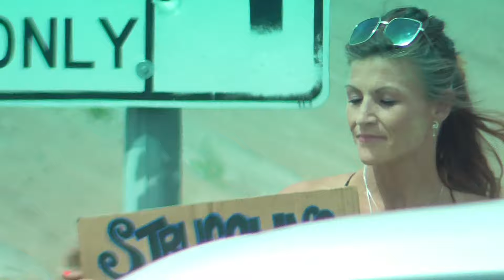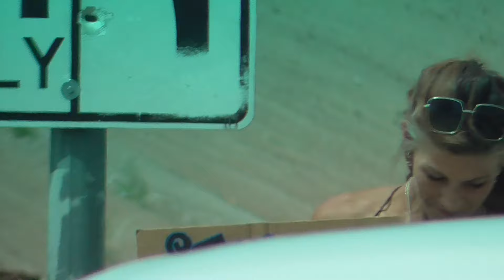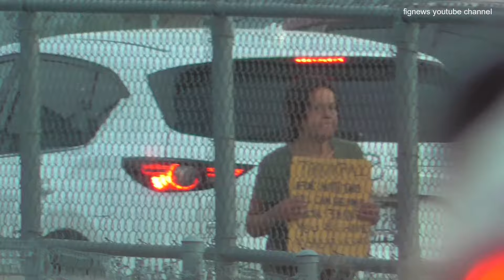Homeless Moms of America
life is not easy on the streets of Phoenix Arizona